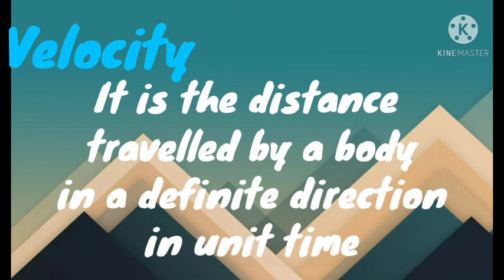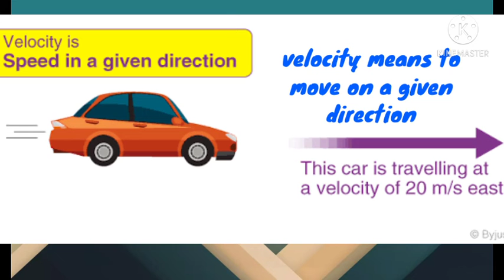what is speed and velocity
study with chipmunk